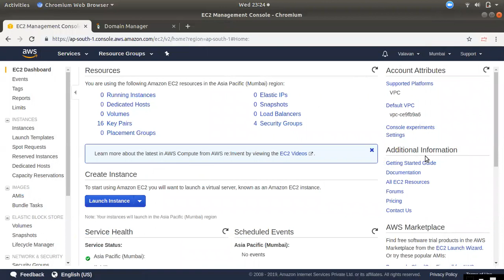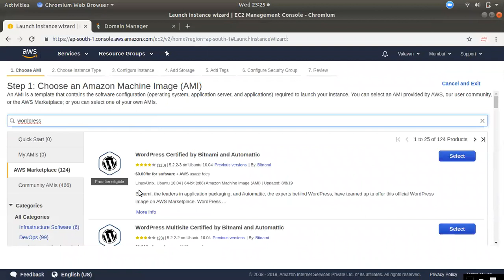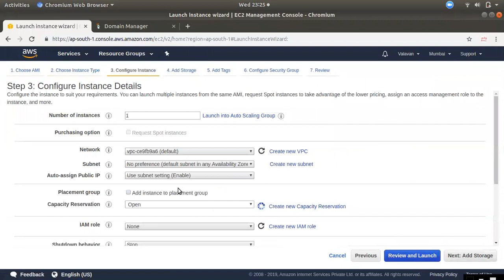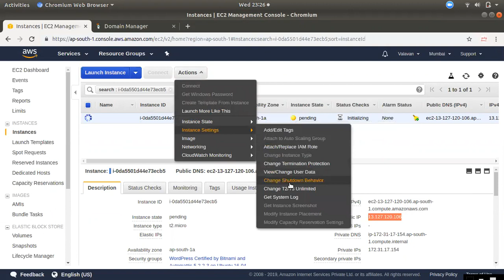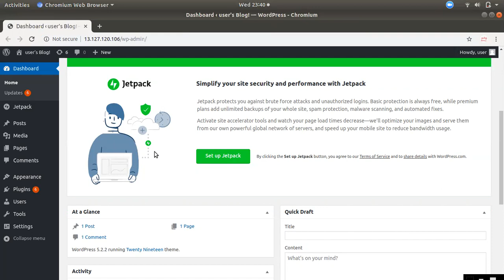WITHOUT KEYPAIR EC2 WORDPRESS SETUP | AWS TAMIL